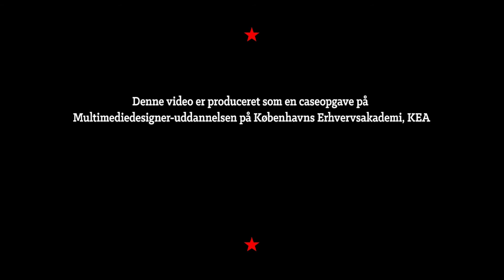Metroxpress kampagnevideo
Metroxpress giver en tur i biografen